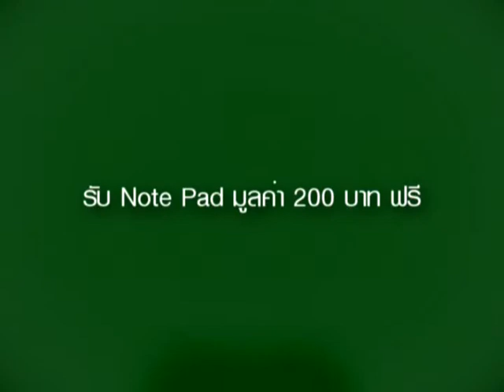Dortmüend Stylish Notepad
ซื้อรองเท้า 1 คู่รับฟรี Stylish Note pad มูลค่า 200 บาท (15-25 ธ.ค. 2016 หรือจนกว่าของจะหมด)